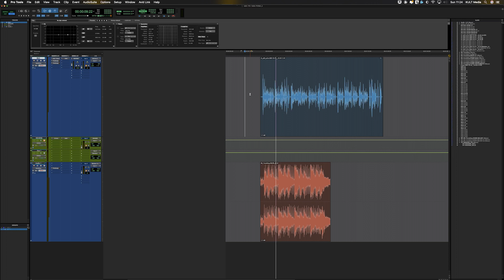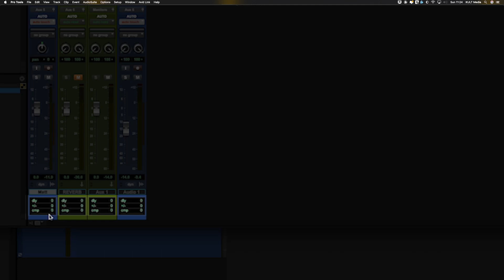Pro Tools Primer: Lesson 10.12 - Mastering Mixing Delay Compensation for Perfect Synchronization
In this lesson, you will dive into the world of mixing with Pro Tools and learn all about "Delay Compensation." Discover how to handle timing issues and achieve perfect synchronization in your audio recordings. Unlock the secrets of precise and professional mixing with this comprehensive Pro Tools Primer tutorial. Join us on this journey to enhance your audio production skills.